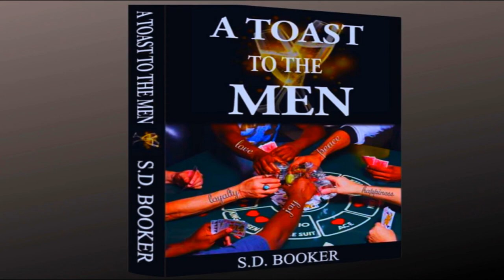Fairness Over Equality | White Guilt | Enabling | We Are Not Victims